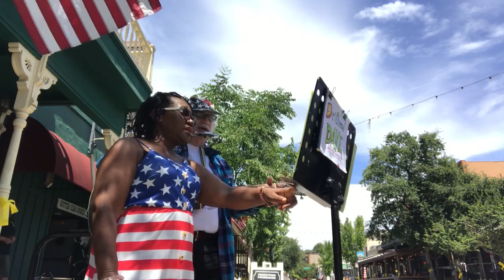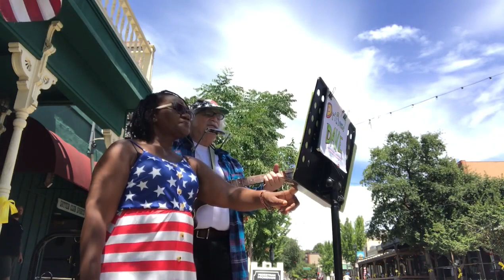“YOU ARE MY SUNSHINE” -- Jorie & Driftwood Dave, Sutter St., July 3, 2022.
“YOU ARE MY SUNSHINE” sung by Jorie and Driftwood Dave Yosemite, Sunday, July 3, 2022, historic Sutter Street, old-town Folsom, California.  Song written by Oliver Hood and/or Paul Rice; first recorded by the Pine Ridge Boys (1939).